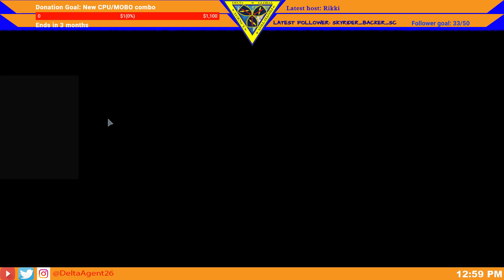Elite Dangerous - 33 - Chill stream - exploration